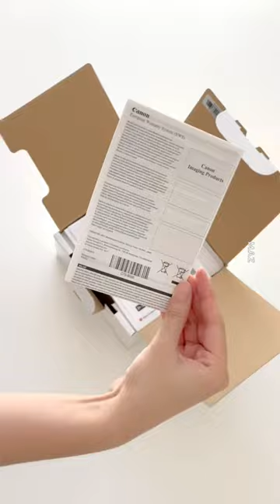Canon V10 Unboxing in 1 Minute